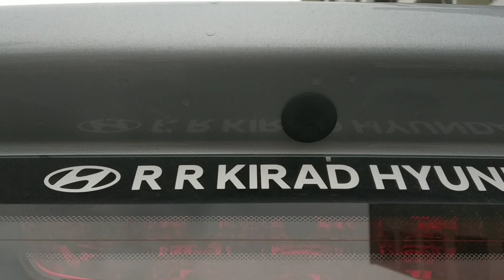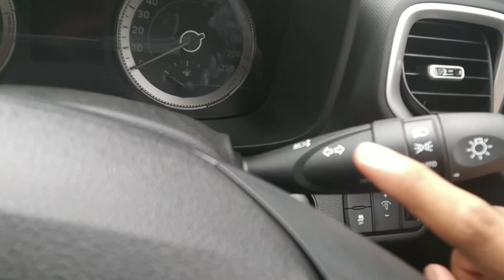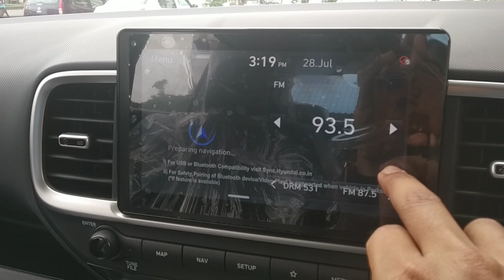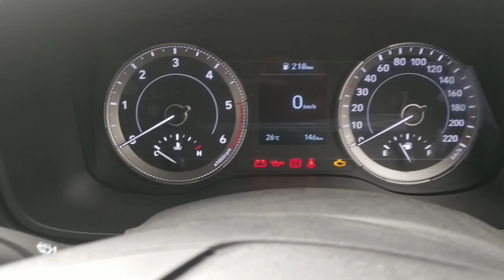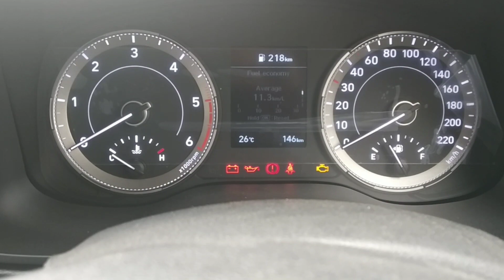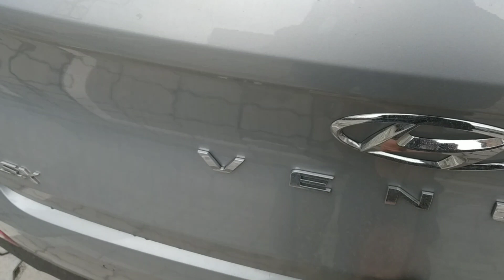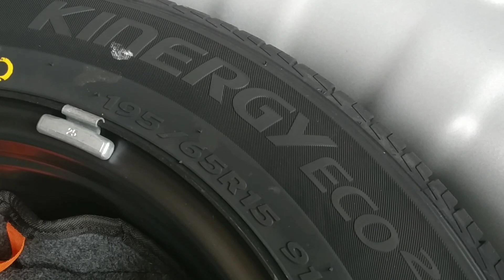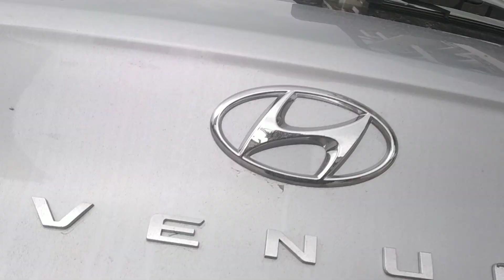NEW HYUNDAI VENUE | TOP MODEL | PRICE | FEATURES | UPDATES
Here you get the walkaround review of new hyundai venue sx top model. Car is available in both diesel and petrol engine options. Car is feature packed and has electric sunroof and wireless charger like cool features. Looks are also good but simple.
Overall its really good option available in market. Hyundai venue mileage will be also descent.
Hyundai venue price:
Diesel sx opt.
Ex showroom pune: ₹10.84L
On road pune: ₹13.36L

rr kirad hyundai hadapsar.